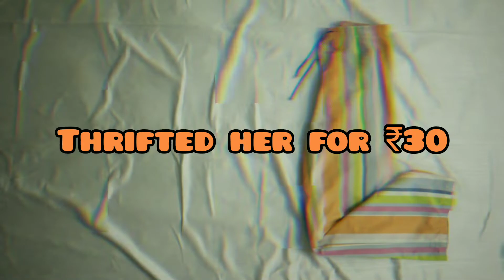Styling 30 rupees pants | Lets call it Rainbow? 🌈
Also, if you like reading about fashion, life & travel you can check my blog below ♥️